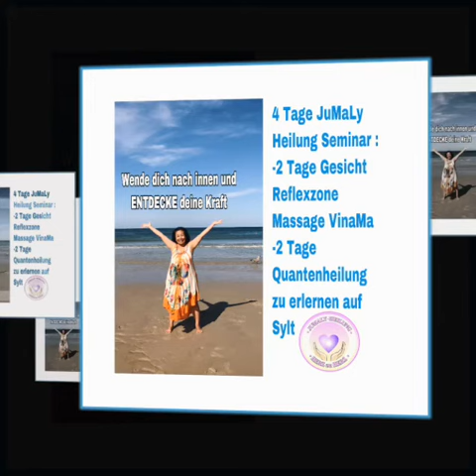🇩🇪🇩🇪🇩🇪 JuMaLy Heilung mit Life Coach Minh- Jetzt 🌹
Minh